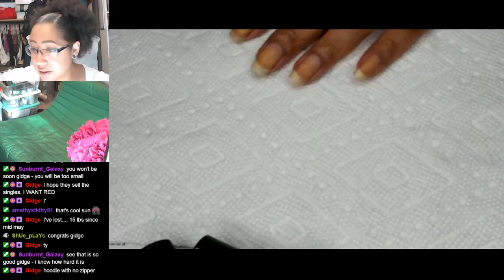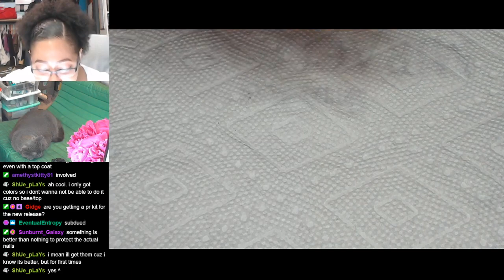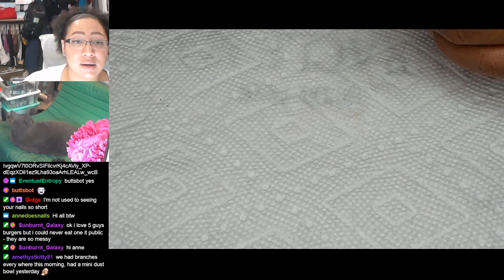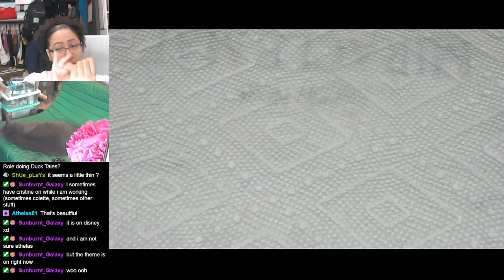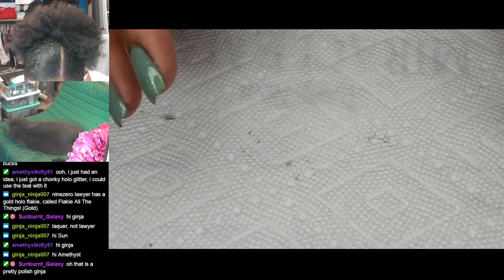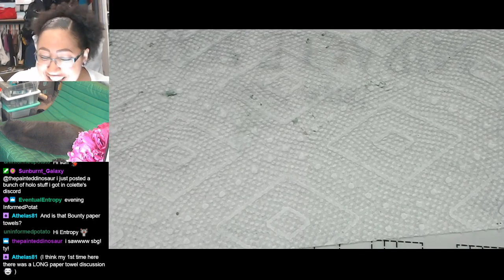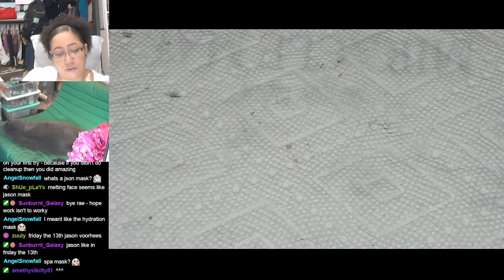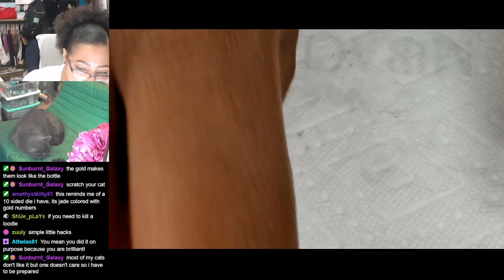Nail Polish & Chill | Jade Green & Gold Manicure | MSLP [Streamed 6/10/20]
The backlog is really close to  being under control ... the trick now will be not falling behind again LOL.

-Holo Taco - Long Lasting Base*
-Colors by Llarowe - Rare Jade
-Zoya - Gilty

-Products marked with a * were received as PR